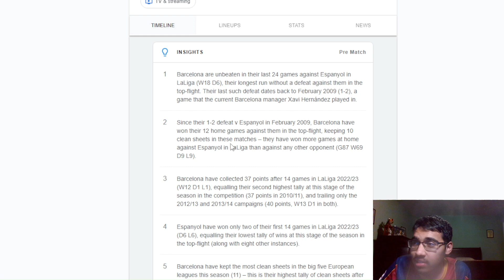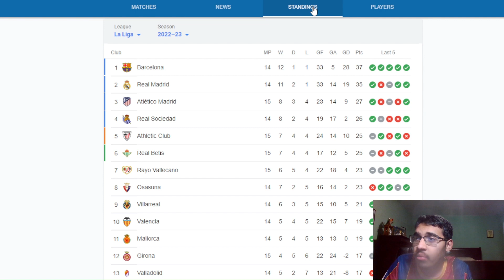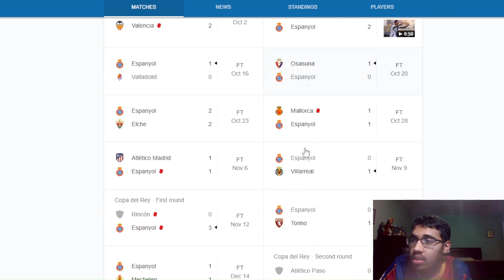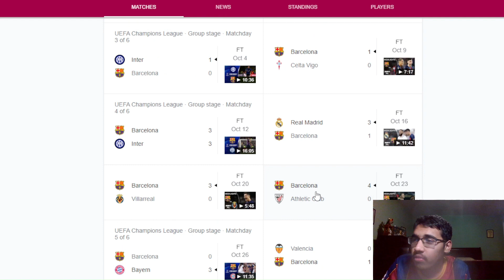BARCELONA VS ESPANYOL | MATCH PREVIEW | CAN BARCA WIN CATALAN DERBY?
Timestamps:
0:00 - Intro
2:03 - Espanyol
4:10 - Barcelona
6:25 - Big Decisions
9:48 - Prediction